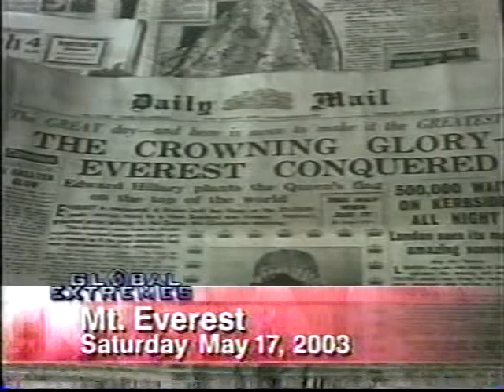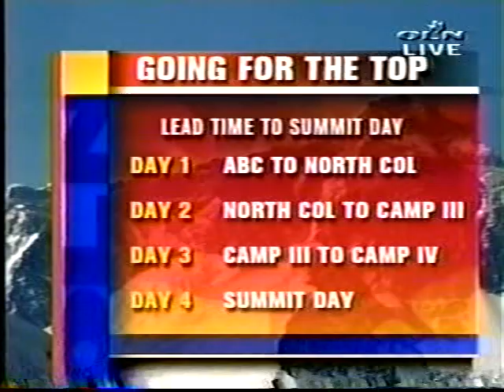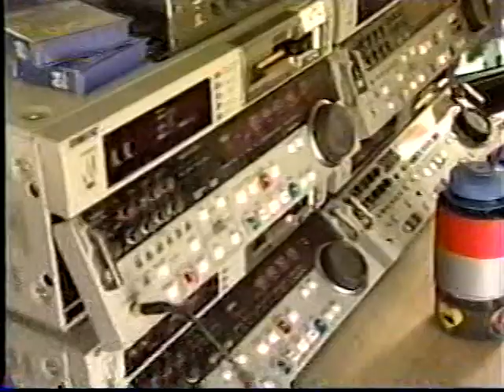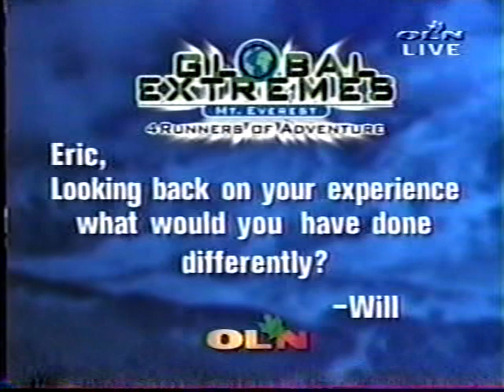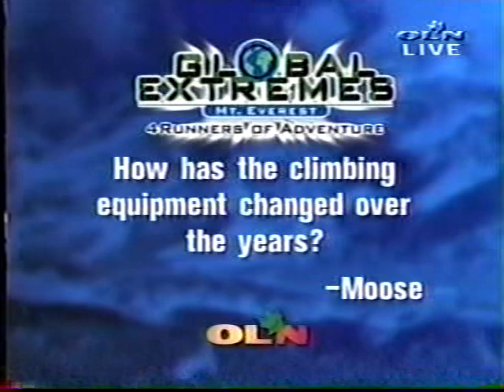Global Extremes Episode 18 - Everest